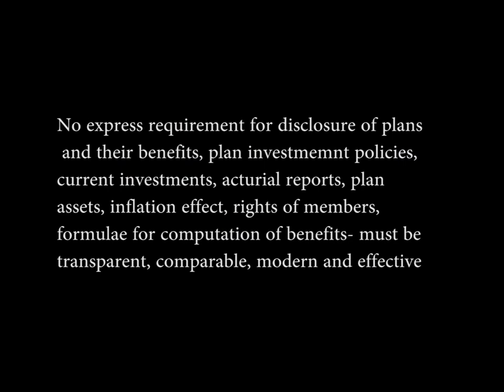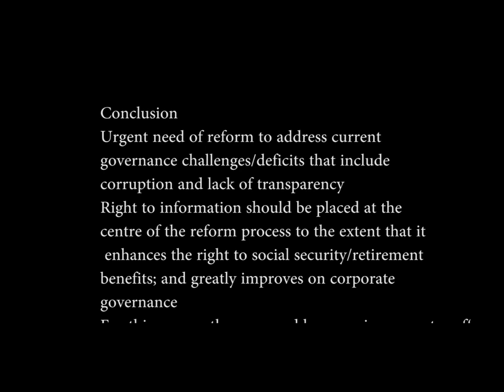Uganda Retirement Benefits Sector Reform-Dan Ngabirano Part 3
Advancing the right to Information as a tool for good governance.